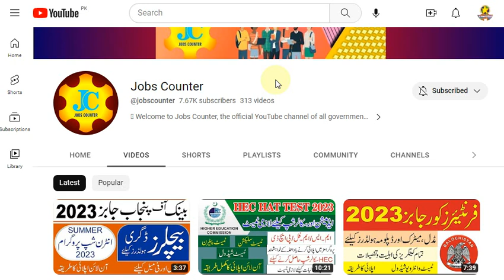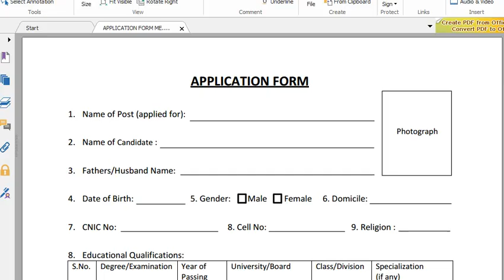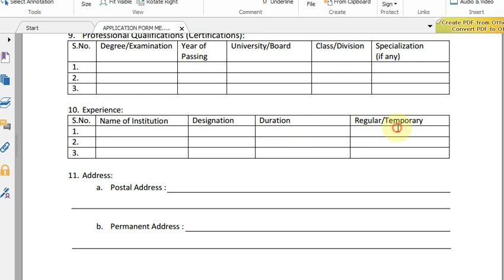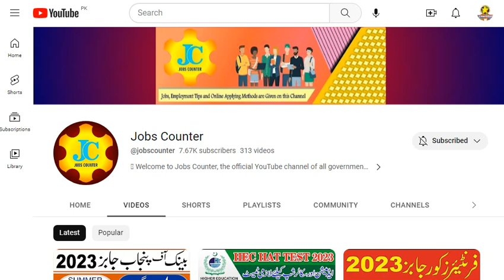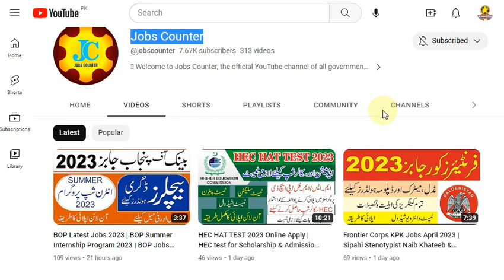Pakistan Atomic Energy Jobs 2023 | New Atomic Jobs for FSc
Positions:
Technician-I (Medical) (SPS-04)
Technician-I (Dental) (SPS-04)

Atomic Energy Jobs 2023 me apply kesy kry
Atomic Energy Jobs 2023 me apply krny ka tariqa
Online Apply Atomic Energy Jobs 2023

Advertisement in Daily The News Newspaper on Sunday 16-April-2023
F.Sc. Pre-Medical / Inter / Intermediate - Pass
Medical , Hospital , Paramedical , Health , Healthcare
Pakistan Atomic Energy Commission (PAEC)
Strategic Plans Division (SPD)
Public Sector Organization , Government of Pakistan
Public Notice No. 02/2023
End / Closing Date , Application Deadline , Last Date to Apply
Application Process / Procedure , How to Apply , Last Date to Apply